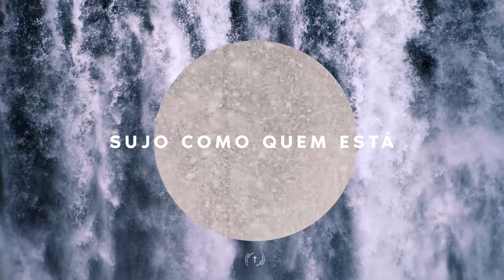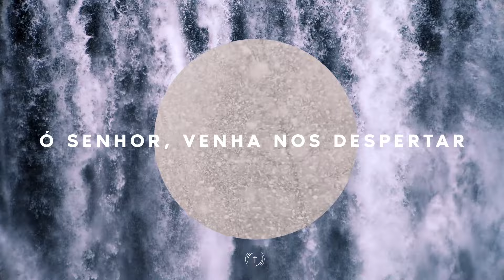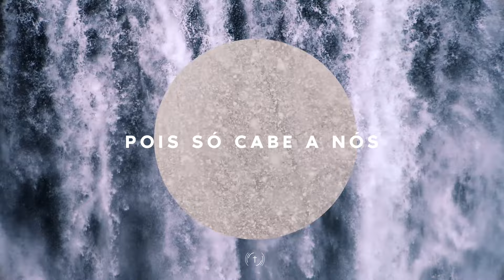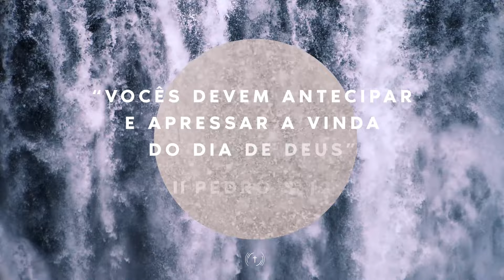GABRIEL GUEDES - Noiva (Lyric Vídeo)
Assista Também:
Letra - Noiva

Compositor: Gabriel Guedes de Almeida

De um lado, a noiva de grinalda e véu
E um vestido feito de papel
Sujo como quem está
Ali, mas não queria estar
Sapatos nela já não há
Pés descalços, ambos a sangrar
E o Noivo continua paciente
Esperando em frente ao altar

Ó, Senhor, venha nos despertar
Pois só cabe a nós o encontro apressar
E, como noiva, Te clamamos: Venha nos perdoar
Pois Contigo queremos estar

O preço Ele já pagou
A festa preparada foi
Não há mais nada a fazer
Só lhe resta esperar
Até quando ela deixará
O casamento para continuar
Encantada com o que nesse mundo está?

Esse é o retrato
Desse nosso tempo
O momento é chegado
E o Noivo, e o Noivo está atento
Até quando Ele esperará
Nós, a Sua noiva?

Pois Contigo queremos estar, ó, Senhor

Ó, Senhor, venha nos despertar (pois só cabe a nós)
A música cristã pode e deve ser usada como uma fonte de alimento, ou então será simplesmente um entretenimento. O que vai dizer se ela cumpre uma função ou outra está diretamente ligado a quem a compôs, e como essa composição é apresentada ao público. Se alguém escreve uma canção com a intenção de torna-la popular, com objetivos mercantis, ou se um cantor se apresenta em eventos, vídeos ou mesmo grava canções com um coração de se tornar um astro da música cristã, então a gênese de sua criação ou de sua interpretação está no entretenimento e em fazer uma carreira profissional musical no meio cristão. Tudo isso nasce no coração da pessoa e depois flui dela para os demais. O alvo é chamar a atenção para si e para a sua música.

Ao contrário disso, quando alguém que realmente entende e deseja que Deus use suas canções como alimento, a pessoa sabe que tudo começa com uma busca intensa por Deus, sabe também que suas canções surgem como fruto desse relacionamento. Então quando este se apresenta publicamente em cultos, eventos, vídeos ou mesmo em gravações, o seu desejo e total entrega é para que Deus o use como um canal para alimentar as pessoas, e isso torna-se parte de sua missão. Quando isso acontece temos uma oportunidade de sermos alimentados por Deus e cheios do seu Espírito Santo. Tal pessoa tem uma missão dada por Deus e seu desejo é cumprir essa missão, de ser um canal de alimento. A ênfase é servir a Deus, servir a sua igreja e pregar o evangelho.